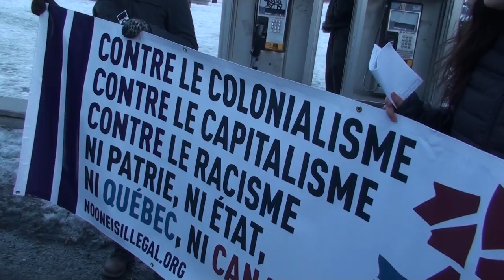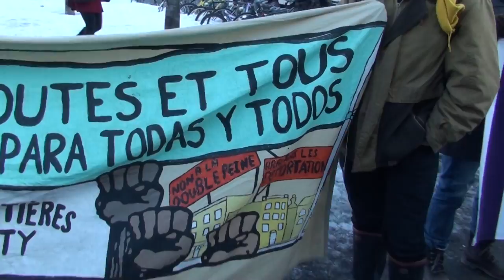21 mars 2014 CLAC on Day Against Racism 3/16